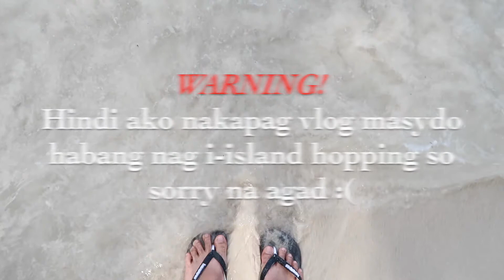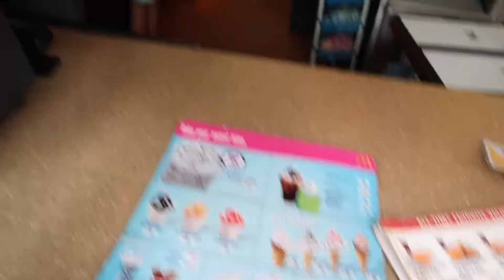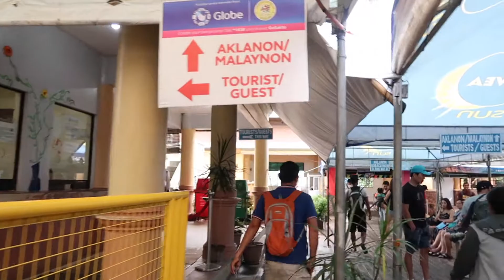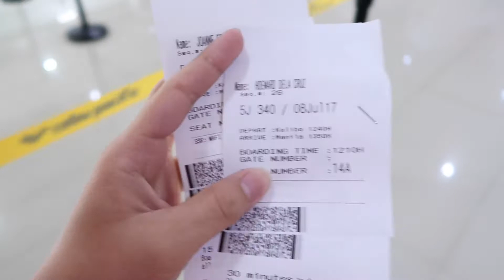VLOG#7: Boracay Part2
Boracay day 2 and last day nadin :(( sad kasi sobrang bitin ng 3D2N sa Boracay.

ABOUT ME : My name is Hoeward Jayce Dela Cruz and I am from Canada.I post random vlogs and challenges on my channel. I AM NOT A PROFESSIONAL MAKE UP ARTIST, so if you are looking for a professional makeup artist/makeup tutorials then this is definitely not the channel you've been looking for. I'm just sharing what I know about makeup and you are welcome to see my journey as a youtuber and as a makeup enthusiast.